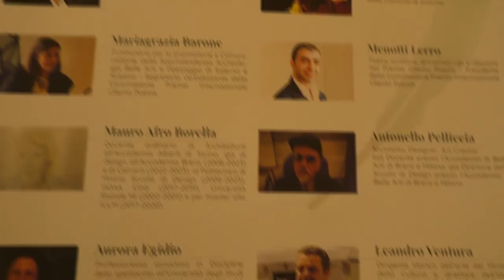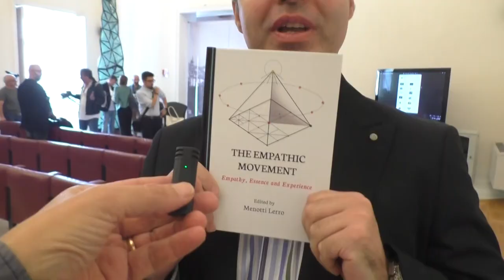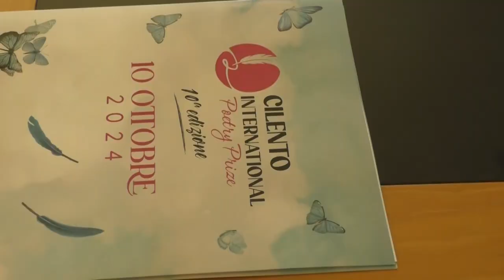Dal Cilento al mondo col premio Cilento Poesia che si celebra il prossimo 10 ottobre a Salerno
Dal Cilento al mondo: cultura, territori, usi e costumi di questa terra in una vetrina internazionale grazie al premio Cilento Poesia. Fra i premiati il prossimo 10 ottobre a Salerno  il nobel per la letteratura Jon Fosse